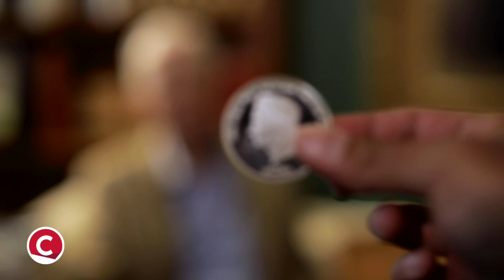Hugo Salinas Price nos cuenta sobre su nuevo libro “La era del dinero falso”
Laeradeldinerofalso es una revisión histórica y filosófica sobre el papel del oro y la plata en la economía mundial, y su gradual desplazamiento por moneda sin valor real.